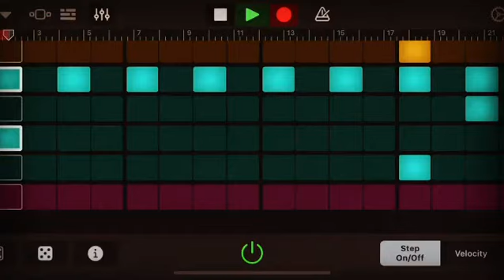BORENTINE VOL.2: FRYIN OUT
Frying out big time out here.
So bored.